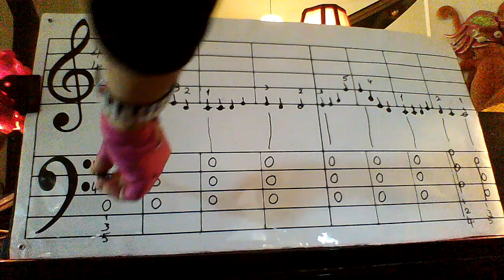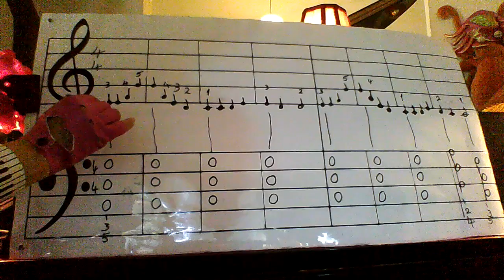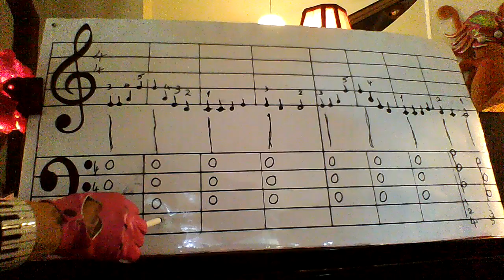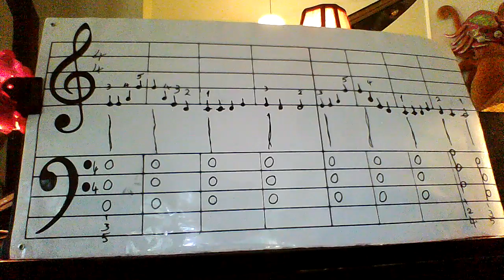درس9 دروسموسيقىمجانية مع_أستاذ_الموسيقى_الدولي_جميع_الأعمار_وذوي_احتياجات_خاصة#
هذه المقطوعة الموسيقية من تأليف بيتهوفن إنها جزء من السمفونية رقم 9
إنها الحركة الأخيرة للسينفونية رقم 9 وهي آخر موسيقى ألفها بيتهوفن
وكتب لها   Friedrich Schiller
  بعض الكلمات باللغة الألمانية  An die Freude
 عن الأخوة والسلام والحرية
وكتب شخص آخر كلمات مختلفة باللغة الإنجليزية
 Ode To Joy
 لكن المعنى كان مختلفا

"نشيد الفرح" هو النشيد الأوروبي، أو نشيد أوروبا،  يمثل الاتحاد الأوروبي وأوروبا ككل.
اعتمد مجلس أوروبا هذا النشيد كنشيد له في عام 1972، واعتمده الاتحاد الأوروبي في عام 1985

ويتم عزف النشيد في المناسبات الرسمية، مثل المناسبات السياسية والمدنية، ويرمز إلى مُثُل الحرية والسلام والتضامن.
ولهذا السبب كتبت أيضًا كلمات باللغة العربية وسأتيح لك تعلمها يومًا ما.

1- الموسيقى علم.
2- الموسيقى رياضيات.
3- الموسيقى لغة أجنبية.
4- الموسيقى تاريخ.
5- الموسيقى تربية بدنية.
6- الموسيقى تنمي البصيرة وتتطلب البحث.
7- الموسيقى هي كل هذه الأشياء، ولكن الأهم من ذلك كله، أن الموسيقى فن.
ولهذا السبب أقوم بتدريس الموسيقى:
1- الموسيقى علم.
2- الموسيقى رياضيات.
3- الموسيقى لغة أجنبية.
4- الموسيقى تاريخ.
5- الموسيقى تربية بدنية.
6- الموسيقى تنمي البصيرة وتتطلب البحث.
7- الموسيقى هي كل هذه الأشياء، ولكن الأهم من ذلك كله، أن الموسيقى فن.
قد تتساءل هنا عن حقيقة تأثير الموسيقى في عملية التعلم، وعن تأثيرها في تَعلُّم اللغة على وجه الخصوص، وماهيَّة التأثير النفسي الذي تتركه في المتعلمين، وعمَّا إذا كان الاستماع إلى موسيقى موزارت يرفع معدل الذكاء العام أم لا، وفيما إذا كانت توجد علاقة بين تعلم اللغة وتعلم الموسيقى، والطريقة التي يتأثر الدماغ بها ويتفاعل مع الاستماع إلى الموسيقى؛ لذا سنقدم لكم في هذه المقالة بعض حقائق تعلم الموسيقى واللغة وطريقة تفاعل الدماغ معهما.
الموسيقى والحاسة الإيقاعية لدى الإنسان: